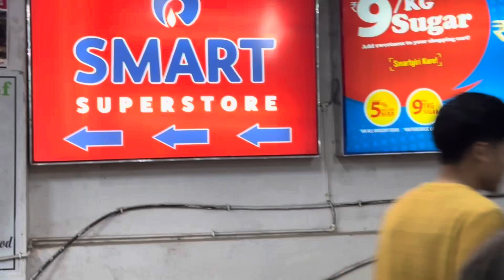Grocery shopping with husband|grocery haul#groceryshopping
Grocery shopping with husband🛒🍭
Grocery haul